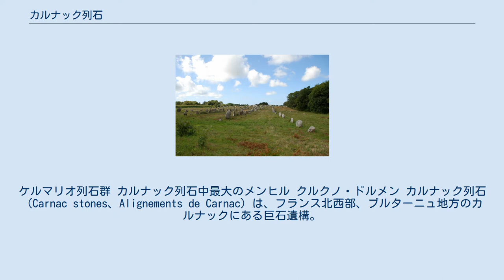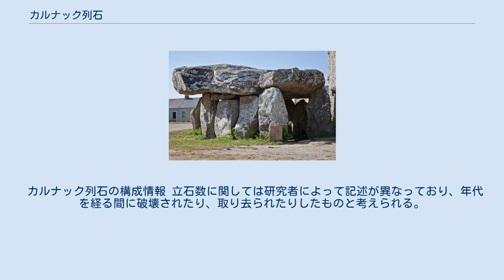カルナック列石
ケルマリオ列石群 カルナック列石中最大のメンヒル クルクノ・ドルメン カルナック列石（Carnac stones、Alignements de Carnac）は、フランス北西部、ブルターニュ地方のカルナックにある巨石遺構。
1996年9月に世界遺産暫定リストに登録されている。
 カルナック列石は、ブルターニュ地方最大の巨石遺構で、巨大なメンヒルが総延長およそ4kmにわたり数列に並んでいる三つの列石群からなる。
紀元前5000年あるいは、紀元前3000年から紀元前2000年頃に造られたとされるが、その目的は精霊や巨人が建てたとする伝説の他、戦士の墓、種族の記念碑、天文学上の目的等、あるいは生命の起源と関連付けたようなオカルト系学説など諸説があり、はっきりしていない。
スコットランドの巨石遺構研究者のアレクサンダー・トムが提唱した古代の天文学装置であるとする説や、ヘルムート・トリブッチの提唱した蜃気楼の観測所であるとする説などが主流である。
 カルナック列石に関連のあるとされる古墳が近辺に多く見られ、聖ミシェル古墳などが知られている。
 列石は西側から順に、メネク列石、ケルマリオ列石、ケルレスカン列石の主要3群に分かれ、メネク列石が最も長い。
 カルナック列石の構成情報 立石数に関しては研究者によって記述が異なっており、年代を経る間に破壊されたり、取り去られたりしたものと考えられる。
メンヒルの大きさは現存するもので最小50cm、最大6mであるが、かつては20mを超えるものも存在したとされる。
 数メーター間隔でメンヒルが並ぶメネク列石群